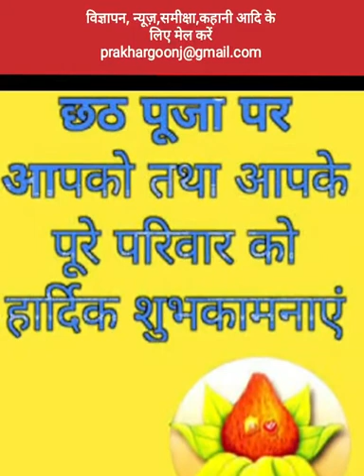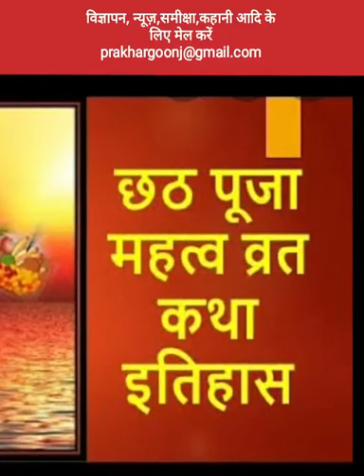प्रखरगूँज न्यूज़ डेस्क विशेष:क्यों इतने भव्यता के साथ मनाया जाता हैं छठ पर्व? आप भी जानें महत्व (2)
छठ पूजा मुहूर्त 2020

20 नवंबर संध्या अर्घ सूर्यास्त का समय 05 बजकर 25 मिनट पर

21 नवंबर उषा अर्घ सूर्योदय का समय 06 बजकर 48 मिनट पर